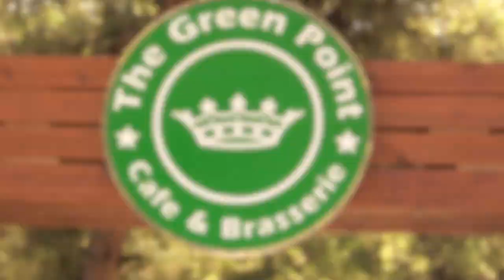THE GREEN POINT CAFE & BRASSERIE